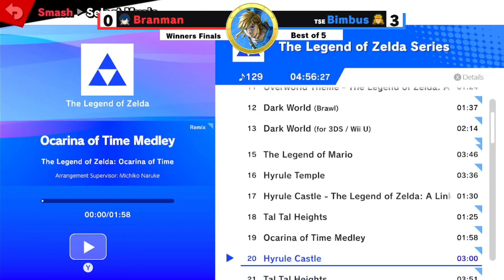Pair-A-Dice #53 / TSE | Duracell (Ike) Vs. TSE | FSM108 (Cloud) (Losers Semis)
To stay up to date with the brand new Pair-A-Dice Smash weeklies held in Campbell River, they are streamed over every Thursday at around 7:30PM!